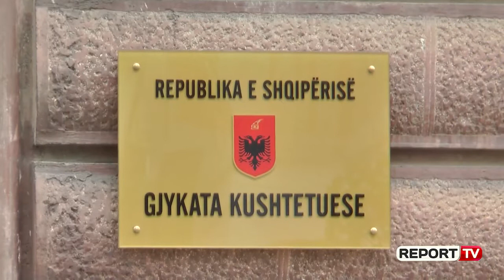Report TV - Basha pas takimit me Komisionin e Venecias: Vendi në krizë politike dhe kushtetuese!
TIRANE- Kryedemokrati Lulzim Basha ka riktheksuar edhe njëherë pas përfundimit të takimit me Komisionin e Venecias se vendi është në krizë të thellë politike dhe kushtetuese dhe se se duhen zgjedhje të lira dhe një parlament i dalë nga vota e qytetarëve për të dalë nga kjo krizë.Basha tha se qeveria miratoi një sërë masash të reja ligjore pa pritur mbërritjen në Shqipëri të Komisionit të Venecias, duke kërcënuar edhe njëherë pronën, jetën dhe të drejtat e qytetarëve.

Kreu i PD deklaroi se nëse pala tjetër do vazhdojë të vendosë interesat e pushtetit të vet kundër qytetarëve, opozita do të marrë vendimet për t'u përballur me ata që ai i konsideroi si 'pengmarrës të vendit'. "Takimi me ekspertët  e Venecias ishte shumë i frytshëm. Shqipëria është në një krizë të thellë kushtetuese dhe politike. Lëvizjet që e tregojnë këtë janë miratimi pa pritur opinionin e Venecias të masave të tjera që çojnë në kapjen e shtetit. Të drejtat e qytetarëve janë të kërcënuara, prona dhe jeta është e kërcënuar sepse shteti sot nuk është i shqiptarëve por i një grupi oligarkësh dhe kriminelësh që së bashku kanë kapur zgjedhjet parlamentin, bashkitë, gjykatat. Kjo nuk është demokraci. Ky nuk është shtetit shqiptar. Ndaj me komisionin e Venecias diskutuam për problematikën që është rënduar nga muaji në muaj. Rruga e daljes është e qartë, të kthehet legjitimiteti i institucioneve, të kemi një parlament që del nga vota e qytetarëve, një parlament dhe një qeveri që e ka fatin të lidhur me qytetarët do i shërbejë qytetarëve. Kjo është zgjedhja sot para shqiptarëve. Do vazhdojmë me Shqipërinë e 12 kriminelëve dhe oligarkëve apo do kthejmë Shqipërinë e shqiptarëve përmes zgjedhjeve të lira.